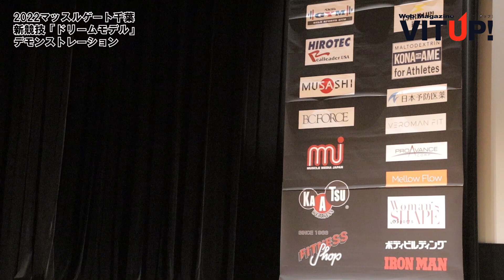【マッスルゲート千葉】安井友梨提案・新競技「ドリームモデル」デモンストレーション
5/21（土）に開催された『マッスルゲート千葉大会』にて、新競技「ドリームモデル」デモンストレーショが行なわれ、競技の提案者である日本のフィットネス女王・安井友梨が、ビキニ競技で実績を持つ小谷野彩香と長瀬陽子とともに艶やかなイブニングドレス姿でステージに登場した。

撮影／木村雄大

【WEB Magazine VITUP!】
トップページ